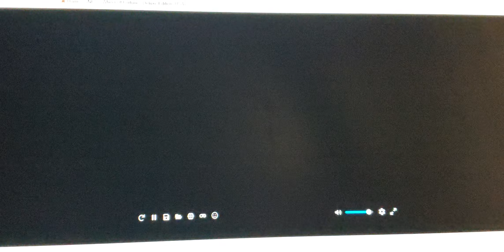I play Wheel of Fortune Deluxe Edition for the SNES with Bardin